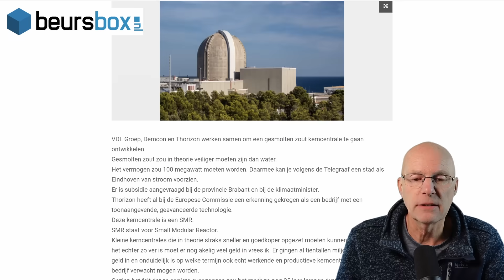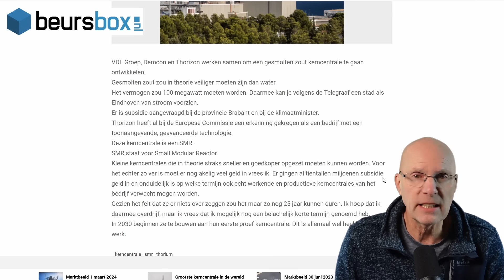In Nederland te ontwikkelen kerncentrale en de gas voorraad situatie in Europa en het VK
Een aantal bedrijven uit Nederland is van plan een kleine kerncentrale te ontwikkelen. In deze video meer daar over.
Ook heb ik het in de video over de gas voorraad situatie in Europa en het VK.
Moeten we ons onderhand geen zorgen gaan maken? Er is nu minder gas dan een jaar geleden rond deze tijd.

Sparen voor je (klein)kinderen?
Ga naar voor een degelijk rendement op je spaargeld. Investeren is mogelijk vanaf 20 euro!

Geef ook een like (duim) als je dit een interessante video vond.